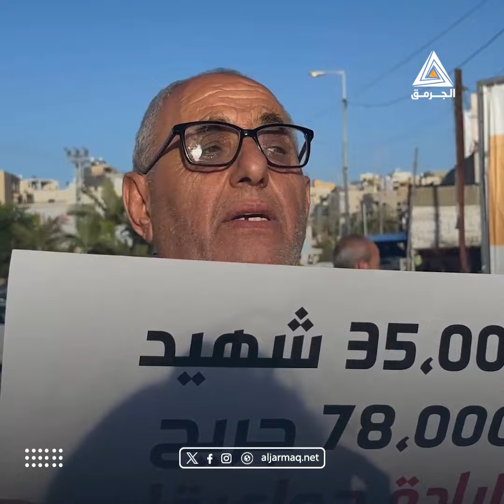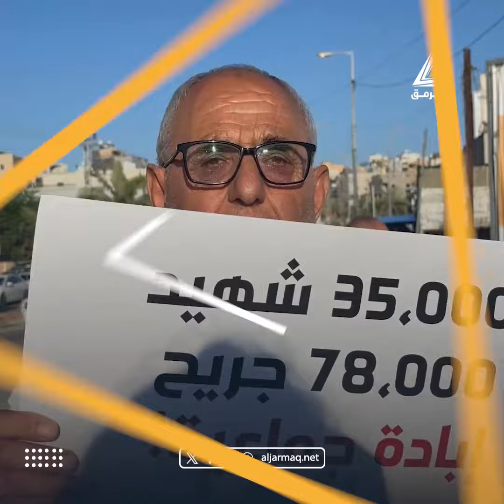الناشط الاجتماعي عبد السلام بلعوم يبكي خلال حديثه للجرمق عن الأوضاع السيئة في قطاع غزة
الناشط الاجتماعي عبد السلام بلعوم يبكي خلال حديثه للجرمق عن الأوضاع السيئة في قطاع غزة بمُظاهرة منددة بالحرب في مدينة الطيبة.